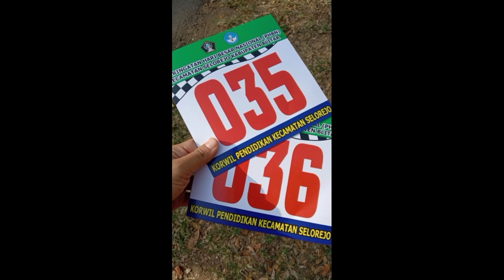LOMBA BARIS KEC SELOREJO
keseruan lomba baris start ngerco-mts Selorejo

no urut 35 dan 36

ojelores memang oye

UPT SD NEGERI SIDOMULYO 03 YES